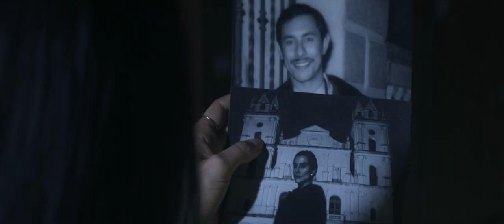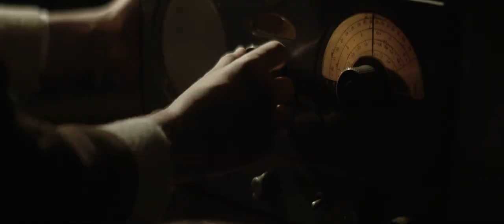Legalidade | Trailer Oficial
Confira o trailer de Legalidade